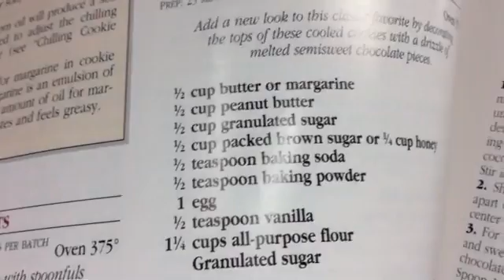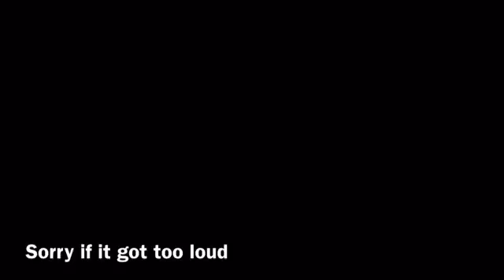Cooking With Robin - How To Make Peanut Butter Cookies - (ft.) My Grand Daughter